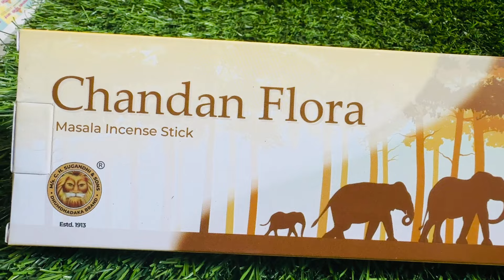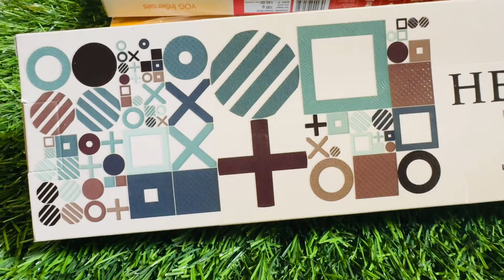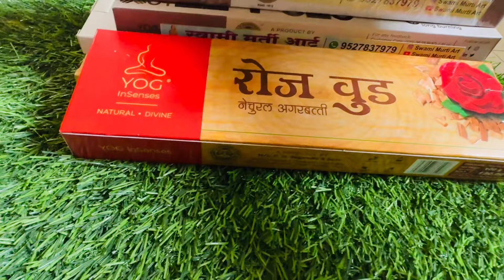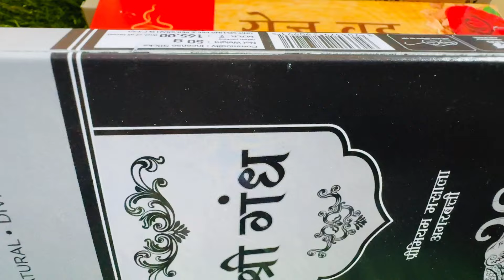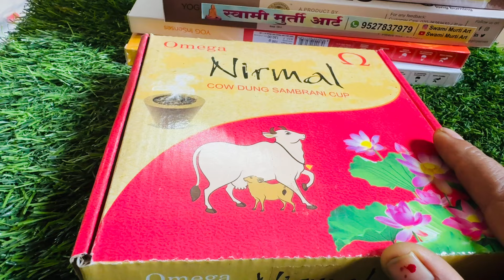अक्षयतृतीया स्पेशल#पुजासाहित्य#किट नॅचरल#अगरबत्ती शुद्ध प्युअर गाईच्या तुपाची दिवे घरपोच मिळेल.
dhnlakshmikunchn 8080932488 दिलेला नंबर वरती व्हाट्सअप मेसेज करा 🙏🙏